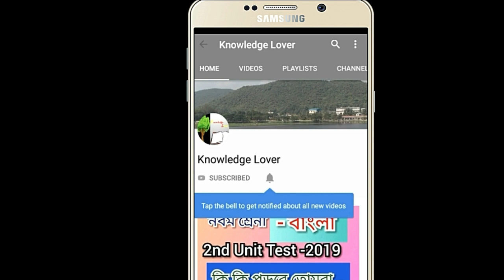Science Suggestion ,VIII Suggestion, WBBSE, Knowledge Lover, Paribesh Biggan, WBBSE, Short Question